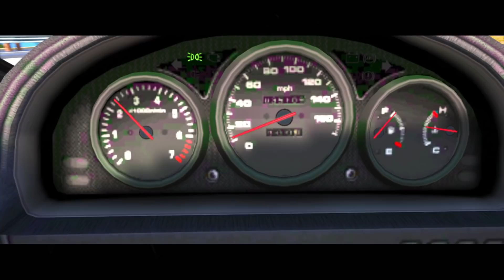FRANKLINS REAL LIFE EP -51 !!! LAMAR IN DANGER | gta5 malayalam | RGR45 | GTA 5 MALAYALAM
so guys if you enjoyed pls do support our familia !

@AR7 YT​ , @Nought​  , @Techno Gamerz​ , @Frostbite Gaming​ ,@Caylus​ ,@Iggy Fresh​ , @Mythpat​ @gametherapist

Video Card       NVIDIA GeForce GTX1650 Supercard
Headset            Cosmic Byte G40000

Game therapist
Ar7 yt
gta v
gta online
techno gamerz
bb gaming
hindustani gamer
chapati gamer
gold cars
frostbite gaming
a bit beast
rune jerry
tommis gaming
game therapist
unboxingdude
nought
perfect gaming machan
malayalam techies
zilsila
randomized
tommis gaming
logical gaming
dvon gaming
ar7 gta5
gta5 malayalam
malayalam gta5 webseries